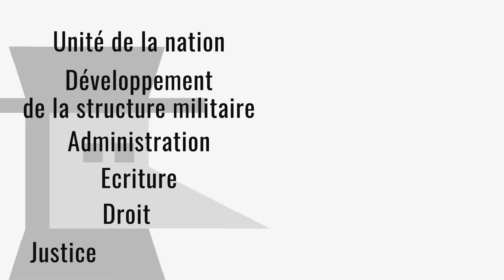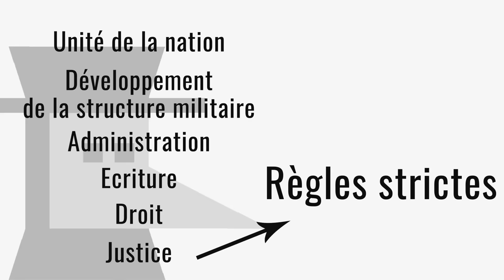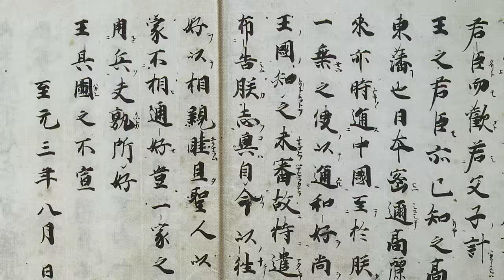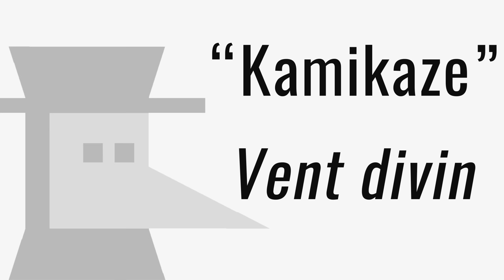Les Pires Batailles : Mongol VS Japon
Depuis l’avènement de Gengis Khan, les mongols sont unifiés et entreprennent des raids à travers toute l'Asie. Rien ne semble pouvoir arrêter leur expansion, jusqu'à l'invasion militaire du Japon...

Un énorme merci à Arcady Picardi pour son travail de fou sur les illustrations

➤➤➤ Sources en fin de description

🔸Découvrez ma boutique en ligne🔸
🔸Rejoignez-moi sur les réseaux !🔸
➤➤➤ Pour en savoir plus :
• Pour en savoir plus sur la vie de Gengis Khan
Le conquérant du monde : Vie de Gengis-Khan, René Grousset, 1944, Editions Albin Michel

• Et sur l’évolution de l’Empire Mongol avec ses successeurs
Histoire de l’empire Mongol, Jean Paul Roux, 1993, Editions Fayard

• Pour avoir une idée de la Chine à l’époque de Kubilaï Khan, le récit de Marco Polo (Extraits choisis)
Le livre des merveilles, Marco Polo, 2009, Editions Larousse

• La même chose en moins digeste mais avec le texte intégral
Le devisement du monde, Marco Polo, 2011, Editions La Découverte

• Sur la guerre de Corée et les invasions loupées du Japon
Vent et vagues, Yasushi Inoué, 2014, Editions Philippe Picquier

• Sur l’assaut des mongols sur le Japon
Le sabre et le typhon, Julien Peltier, 2012, Editions Economica

Illustrations :
- Film “Mongol” de Sergey Bodrov
- Fukuoka, avec de nombreuses photos du théâtre d'opérations, les vestiges du genkôborui, le musée des invasions, etc.
- Des albums photos des lieux concernés, si ça peut t'inspirer.
Karatsu (et Takashima, lieu de concentration de la flotte durant la seconde offensive)